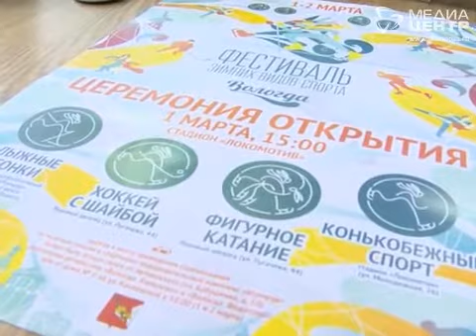В Вологде стартует окружной Фестиваль зимних видов спорта